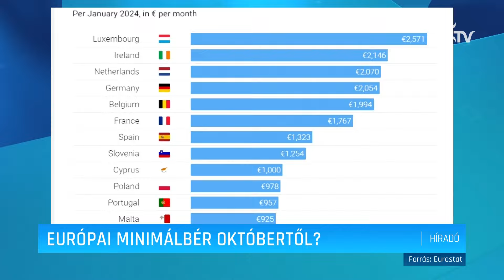Európai minimálbér októbertől? – Erdélyi Magyar Televízió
Óriási a szakadék az Európai Unió egyes tagállamai minimálbére között. Idén októberig minden tagállamnak át kellene ültetnie saját jogrendjébe az európai minimálbérre vonatkozó irányelvet, de ez korántsem jelent minimálbér-egységesítést. Hogy miről is van szó, kiderül a következőkben.